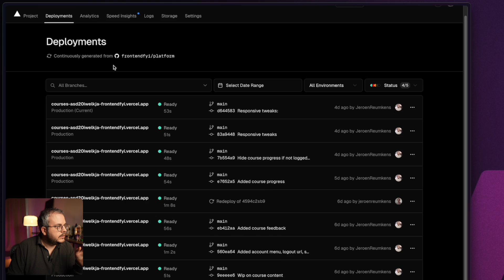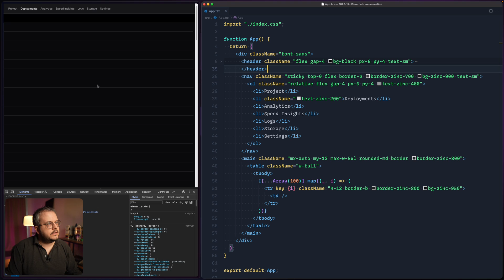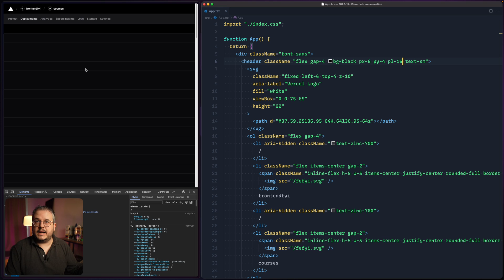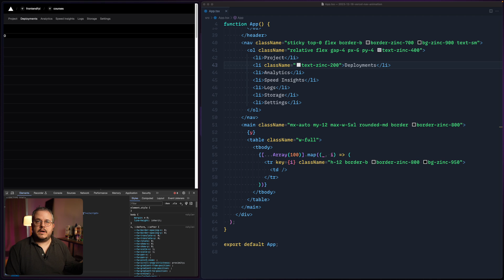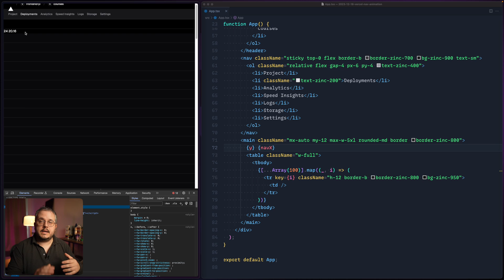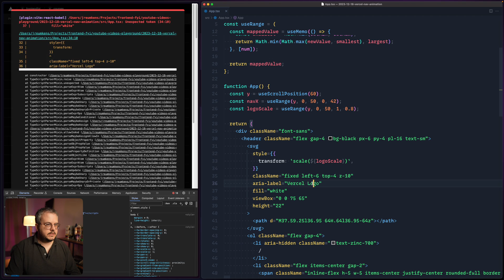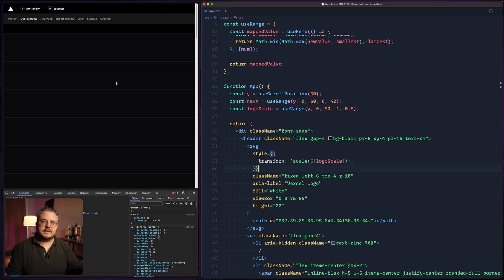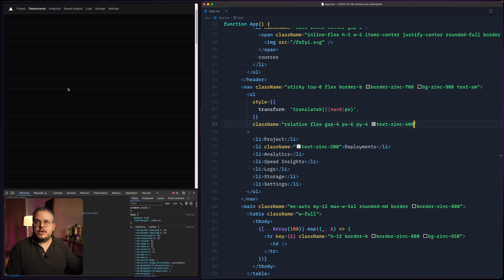Recreating Vercel's Smooth Navigation Animation With CSS Only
This week I noticed Vercel added a new scroll animation to their deployments page. My mind immediately thought this was such a nice animation that I wanted to recreate with Framer Motion. Then I thought; Why Framer Motion?! This is such a simple animation, we can do this with plain CSS!

That is exactly what we will be exploring in todays video. We are gonna recreate this smooth scroll animation with just a few lines of CSS and a single JavaScript scroll listener. Let's dive in!

Make sure to check out the live playground and code via the link below too!